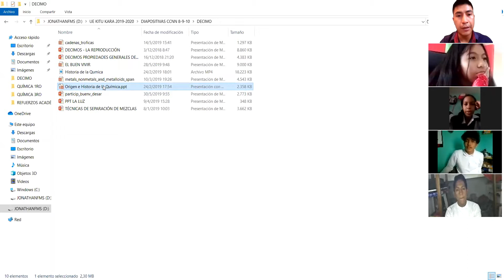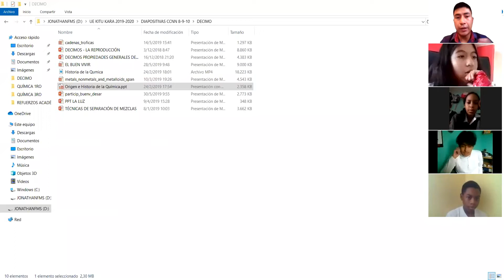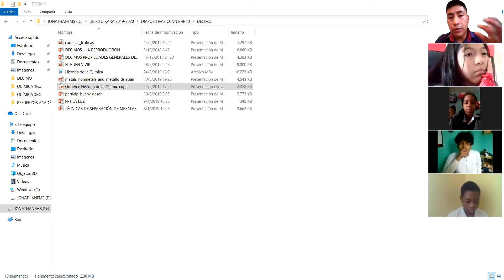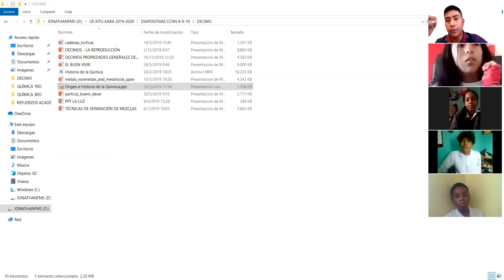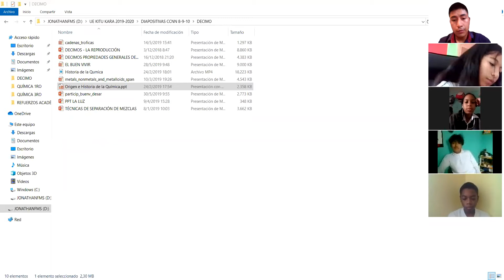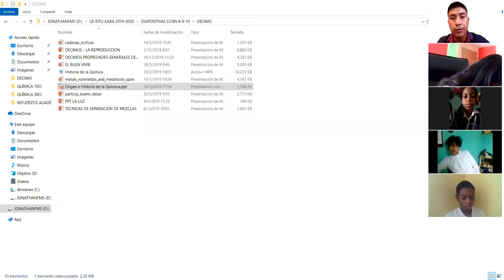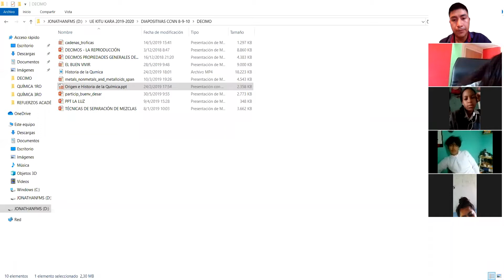1RO A QUÍMICA-ORIGEN E HISTORIA DE LA QUÍMICA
LIC. JONATHAN MUZO
15/09/2020
1RO A QUÍMICA